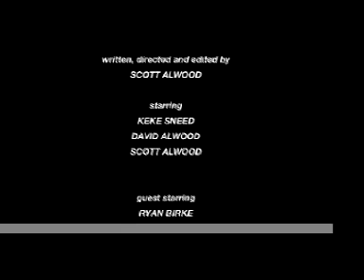Alf, Ralph and Balph - Season 1 Episode 17 - "Vacation"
the guys decide to go on a vacation when their car breaks down